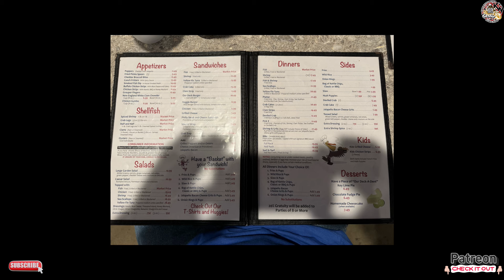Tropical Tattoo Chopper Time Bike Show Daytona Bikeweek 2024 (day 7)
You will see videos from
Hog Rocktoberfest 2022
Hog Rock 2023
Hog Rocktoberfest 2023
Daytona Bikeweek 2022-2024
Last 5 years of topless tuesday in sturgis.
All the rally fun from 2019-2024

Mentions:

Amazon wish list:

DJI Action 3
Sony Handycam

San Disk Mini SD
Blog Ring Light
Smooth X Gimble
Romoss Portable Charger

Gear on my bike for my ride to Sturgis.
Ciro 3D Phone Holder
JFT Air Seat